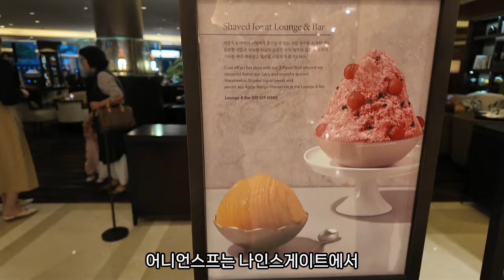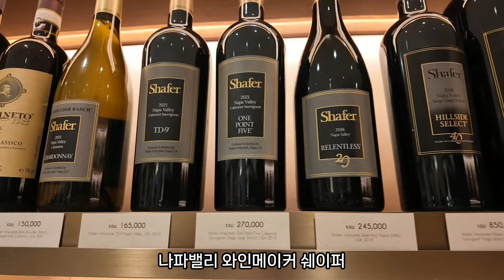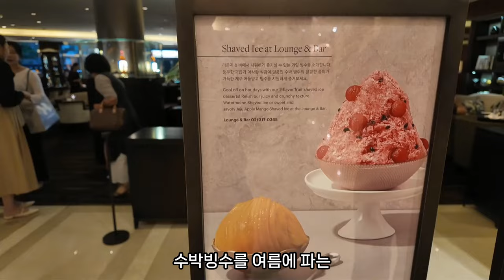조선호텔 아리아 뷔페 근황 보고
미쳐 돌아가는 대한민국 물가에서 호텔 뷔페도 함께 20만원을 향해서 달려가고 있습니다.

이번엔 조선호텔 아리아 뷔페입니다. 올해 가격인상, 메뉴 개편 이후에 다양한 프로모션, 변주를 통해 모객을 하고 있습니다.

뷔페는 갈 때마다 묘한거 같아요. 어떻게 끊을 수 있겠습니까.

자막에 황구단이라고 들어갔네요. 환구단입니다. 양해 부탁드려요!